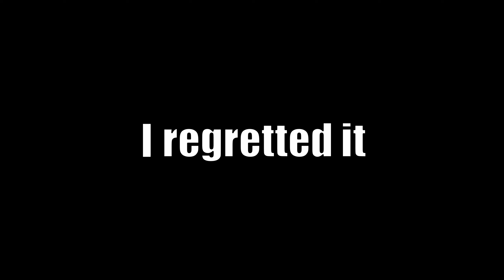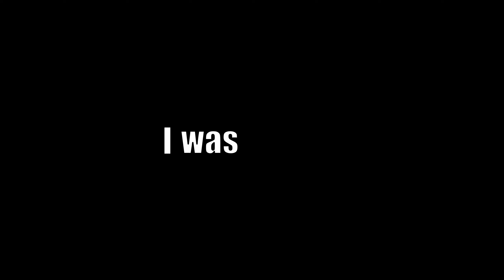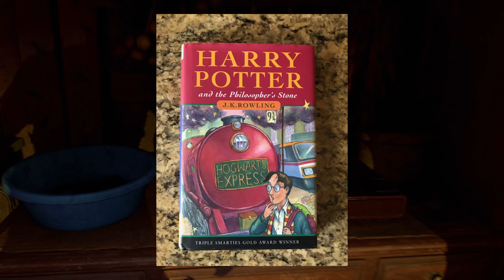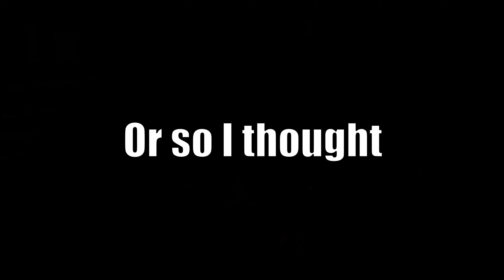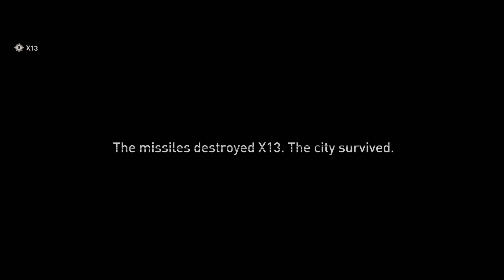Can You Beat Dying Light 2 With Only Kicks?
Can You Beat Dying Light 2 With Only Kicks? And on Hard difficulty too? There's plenty of kicks like the famous Dropkick, so I thought it was going to be easy, but I was wrong! There were some bosses and areas that made this challenge hard! Some took me a WHOLE day to beat! Tune in to see my epic and funny journey! I hope you enjoy!

What does "Kick Only" mean? It means I can only use attacks that involve my legs such as the Vault Kick, the Air Kick, and the Dropkick. I cannot use attacks that include weapons or my arms such as Punches, Slams, and Tackles. I'm allowed to use gadgets such as the grapple hook and paraglider for navigation, and the Block because it's part of the Vault Kick combo.

ABOUT ME: Hey! I'm Agent AKA Julius and I grew up playing video games, mainly on my PlayStations! Some of my favorite games are Persona 5, Overwatch, and Red Dead Redemption 2! But I've played at least one game in every series, and I'm always willing to try something new! I have Let's Plays, Funny Moments, and Challenge videos on my channel, trying to figure out what works best! I love playing games, talking to people about them, and editing gameplay to make them enjoyable! I hope to one day build a community that's there for one another for both gaming and non-gaming needs! Just a place to chill and talk! Join the Agency today and let's put a smile on people's faces!